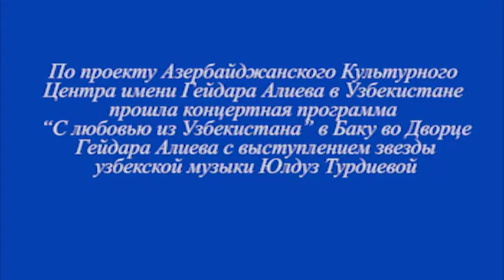YULDUZ TURDIYEVA AZABAYJONDA BO'LGAN KANSERT QARABAG' SHIKASTASI